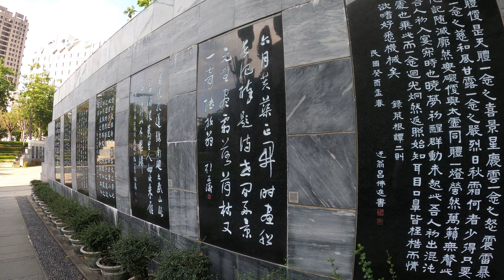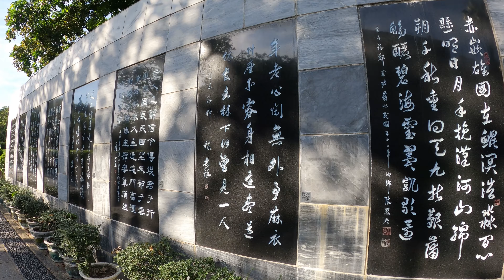Taiwan | Taichung City | Calligraphy Greenway | 4K | 台灣 | 台中 | 대만 | 타이완 | 타이중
A day trip in Taichung City, Taiwan

Musics

Music 1
00:00
Now I Know by TrackTribe

Music 2
03:13
Peace Creek by Ashley Shadow

Music 3
06:01
Country Gentleman by Endless Love